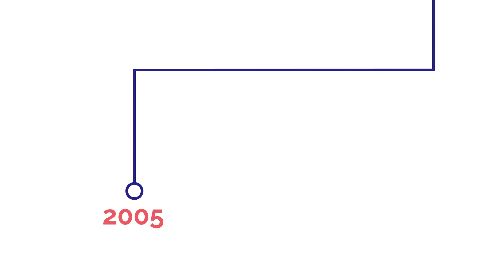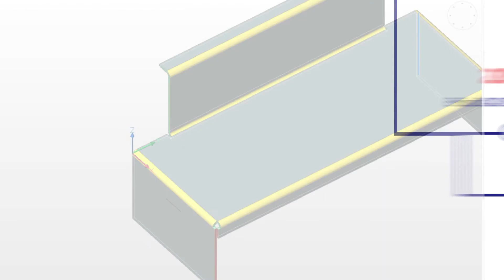The Growth of Bricsys Since 2002 | BricsCAD Software | Designsense Software's | Rakesh Rao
Bricsys Grorth Timeline Video
Video Description:
Looking back in time from 2002 until today, this video captures the essence of growth of a company that has its fingers in all industry pies. Starting off as a .dwg based IntelliCAD software, BricsCAD grew aggressively in features and was soon to be a stand-alone .dwg software, having freed itself from IntelliCAD.

Come 2011, and the acquisition of LEDAS put the company on a different trajectory. Bricsys made its mark as a 3D CAD software with the tightest integration to 2D and .dwg processes.

In 2014 came Sheet Metal and in 2015, came BIM, two direct by-products of the creative engineering of the history-free 3D Variational direct modeling.

Today, BricsCAD V18 is a best All-In-One .dwg platform that offers 2D / 3D / Mechanical Design and Libraries, BIM and Sheet Metal in one single package.

This video was shown during the 2017 conference in Paris in October this year. A tribute to the growth of Bricsys through the years.
CADPower Tutorials | CADPower Videos for AutoCAD BricsCAD ZWCAD ARES Commander | DesignSense Software Technologies | Rakesh Rao

GeoTools Tutorials | GeoTools Videos for AutoCAD BricsCAD ZWCAD ARES Commander | DesignSense Software Technologies | Rakesh Rao

All Videos | GeoTools & CADPower Tutorials | DesignSense Software Technologies | Rakesh Rao | AutoCAD | BricsCAD | ZWCAD | ARES Commander

365/8, “Hasmitha Avenue”, First Floor
16th Main Road, Jayanagar 4T Block,
Bengaluru – 560 041, India.